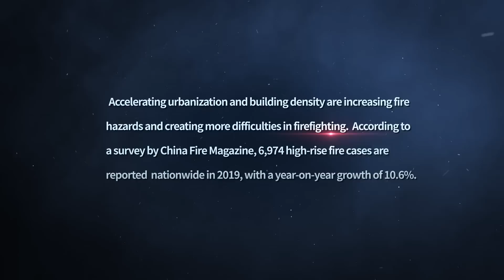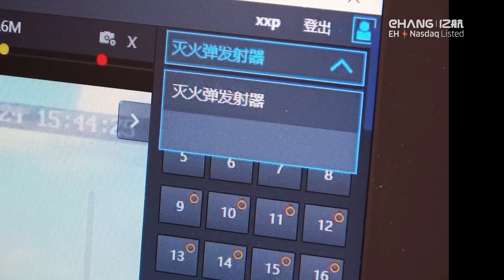EHang Launches Intelligent Aerial Firefighting Solution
Valuable New Application of EHang 216 AAV